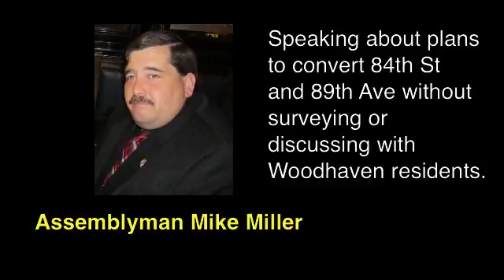Assemblyman Mike Miller Calls for Postponement of Vote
Woodhaven's Assemblyman Mike Miller announces that he has called for the postponement of Tuesday's vote to change 84th Street and 89th Avenue.